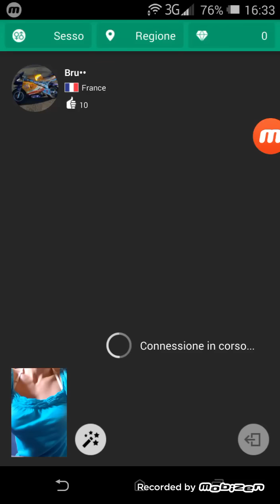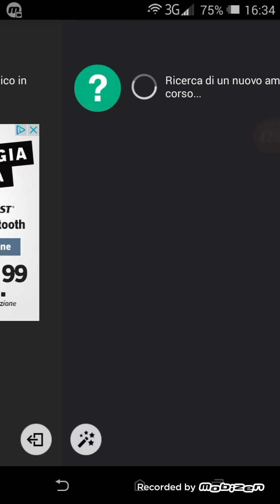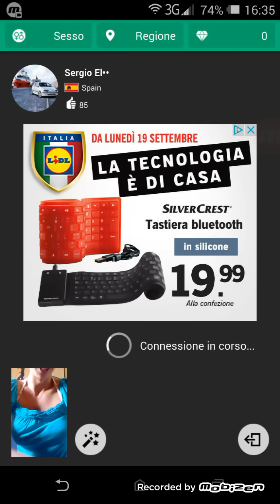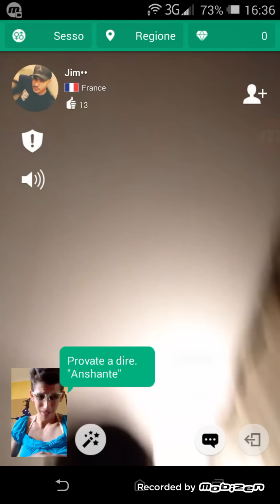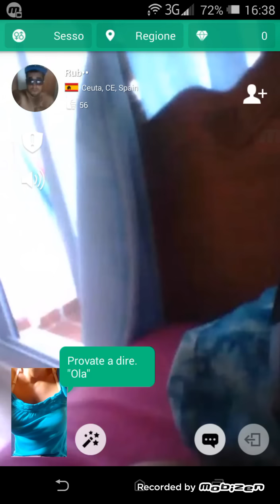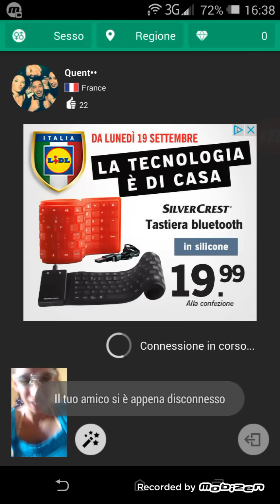Omegle, CHATROULETTE SEXY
Chatroulette INDIMENTICABILE

Numerosi like ragazzi!!👍👍👍👍